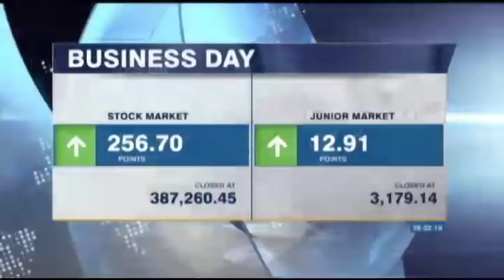The Business Day - FEB 26 2019